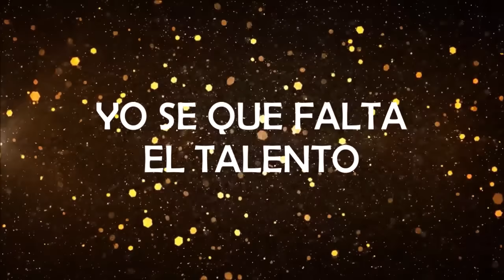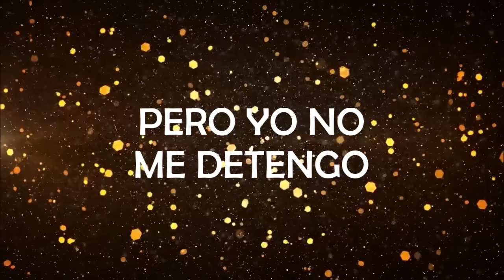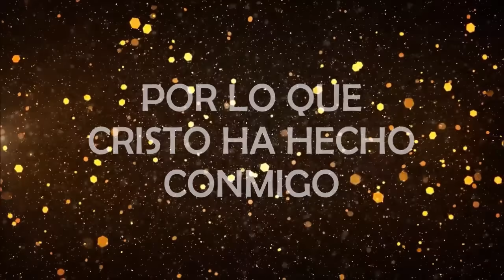SOLO DEJENME ADORARLE LETRA (GRUPO PENIEL) UNA SOLA ADORACION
Y TU DE QUE FORMA LE ADORAS???
NO IMPORTA LA MANERA QUE LO HAGAS SOLO NUNCA DEJES DE ADORARLE